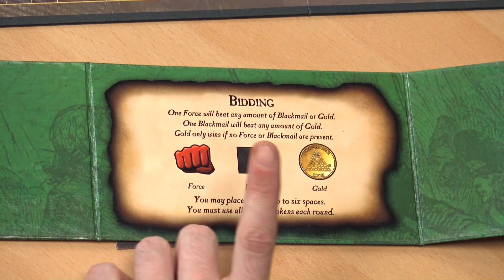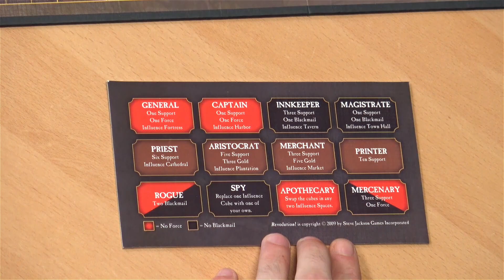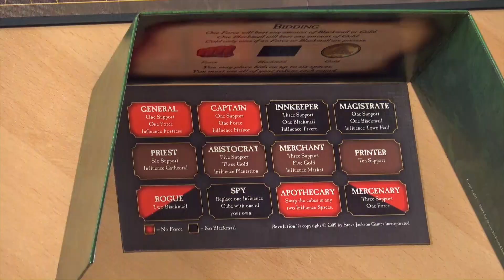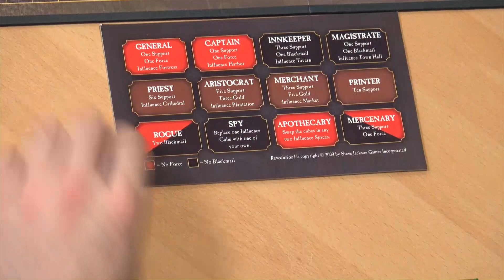Let's Play: Revolution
A revolution is coming and unrest leads to an opportunity to gather the people and gain support across the city so that when the old regime falls, you can take charge.

Az, John and Justin vie for control of the town by bribing magistrates, paying off mercenaries and when it's called for, using a little force to get what they want around town.

Revolution is all about taking control of the city as you see fit and making deals on the cheap, as your rivals make their own bids for power.

Have you heard Justin's rendition of "I Dreamed a Dream"?

Designer: Philip duBarry
Publisher: Steve Jackson Games
Players: 3-4
Play Time: 60 mins